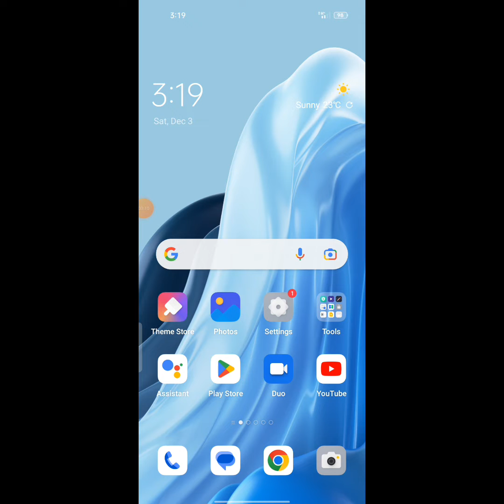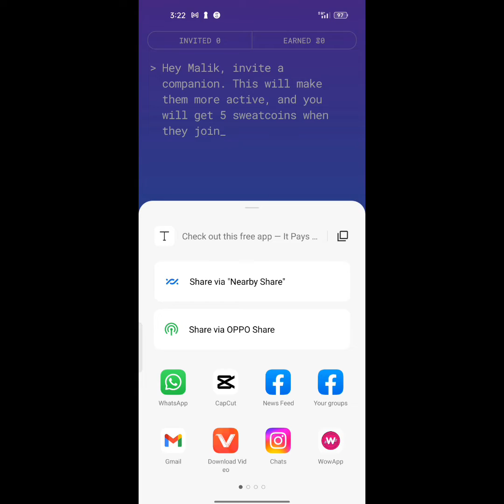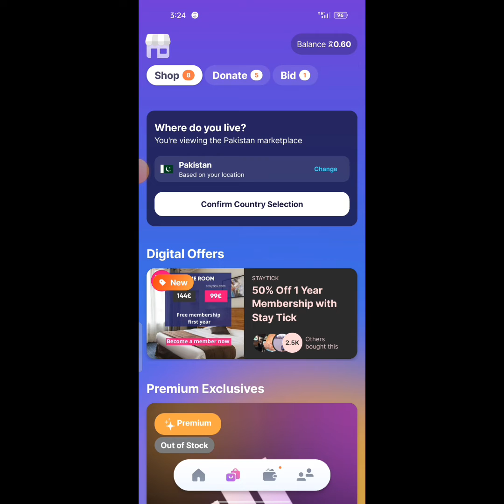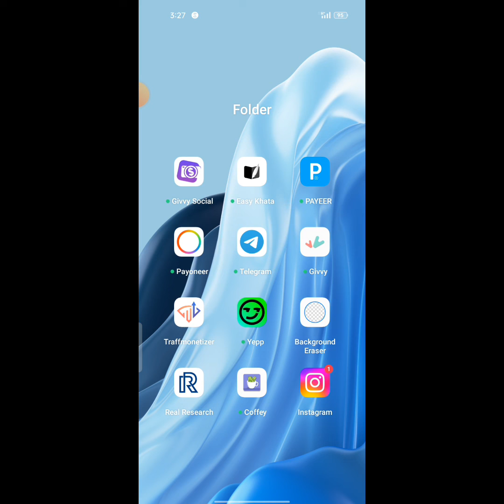Live Payment Proof | Real Earning App Withdraw Jazzcash Easypaisa | Earn Money Online 2022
Earn up to 1700 PKR daily from this Real Earning App. Yes, if you want to Earn Money Online Without Investment, this Earning App is really useful for you. I will show you live withdraw proof from this Earning App. After receiving withdrawal in easypaisa or jazzcash app, I'll show you live payment proof of this earning app. In 2022, this is the best earn money online platform. You need to complete simple tasks to earn money online.

Cover Topics :
1: Online Earning in Pakistan 2022
2: How to Earn Money Online from Mobile
3: New Earning Withdraw Easypaisa Jazzcash
4: Withdraw Easypaisa Jazzcash Earning App
5: Pakistani Earning App Withdraw Easypaisa Jazzcash
6: How to Make Money Online in Pakistan
7: Live Payment Proof Earning App
8: Best Online Earning App in Pakistan